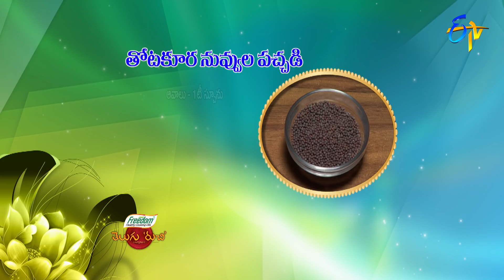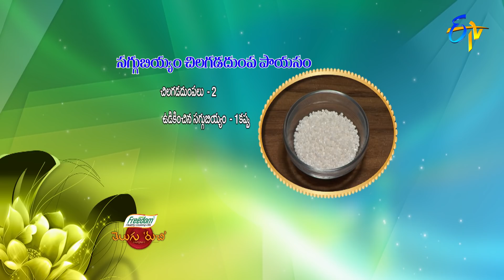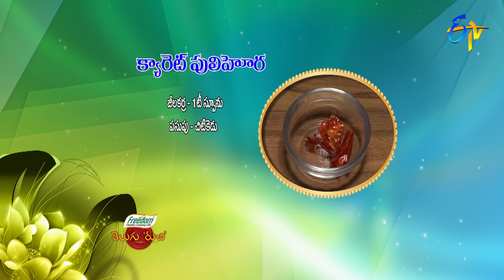Telugu Ruchi | 25th January 2022 | Full Episode | ETV Telugu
The chef and other guests present us with Thotakura Nuvvula Pachadi, Saggubiyyam Chilakada Dumpa Payasam, Carrot Pulihora and Karivepaku Dosa made with a wide variety of ingredients.

Chapters
00:00 Start
01:03 Thotakura  Nuvvula Pachadi
10:08 Saggubiyyam Chilagadadumpa Payasam
16:46 Carrot Pulihora
24:19 Karivepaku Dosa